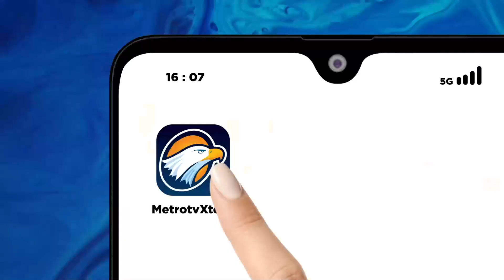Kegiatan Bakti Sosial Infanteri 1 Kostrad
METRO TV - Masih dalam rangkaian Hut ke-78 Tentara Nasional Indonesia dan memperingati hari Sumpah Pemuda, Pangdivif 1 Kostrad, Mayjen TNI Bobby Rinal Makmun memimpin langsung prajurit Divisi Infanteri 1 Kostrad melaksanakan kegiatan bakti sosial.